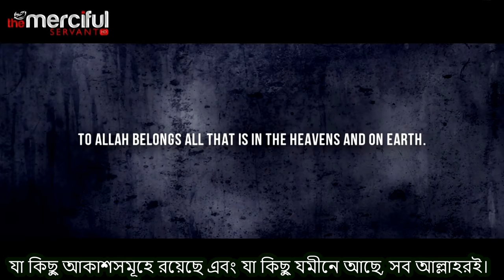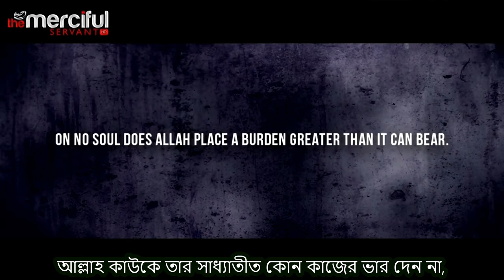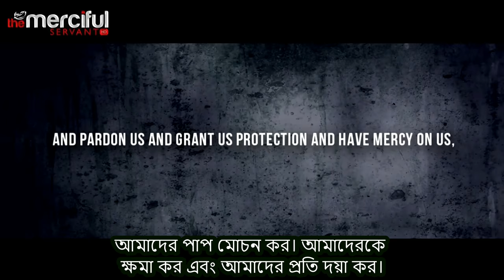Beautiful Recitation Last 3 Verses of Surah Baqarah Ahmed Al Omrany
Surah Baqarah Last 3 Ayats, Surah Baqarah last 3 ayats with Bangla translation, Surah Al Baqarah 284-286 Must Listen! Heart Touching Quran Recitation, last three ayats of surah al Baqarah, SURAH AL BAQARAH, Last 3 Verses of Sura- al-Baqarah,